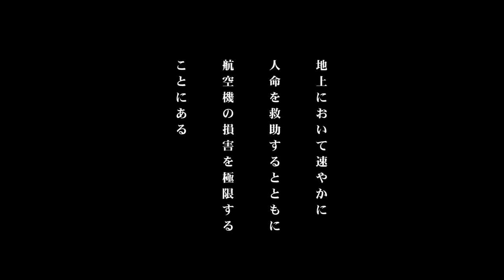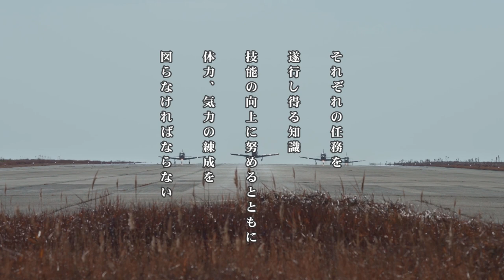【潜入】心を燃やす小月航空基地地上救難班【Infiltrate】Ozuki Air Base Crash Crew Team with burning hearts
消防⁉　いいえ、小月航空基地で航空学生やホワイトアローズにも負けない燃えるように熱い心を持った地上救難班の雄姿をご覧あれ！
Firefighting!? Watch the valiant Crash Crew Team of Ozuki Air Base, whose passion is as strong as aviation cadets and White Arrows!

【目次】
00:00　プロローグ
03:55　出動！
04:55　消火開始
05:31　要救助者救出
05:48　消火完了
06:26　帰　還

その他のYouTube動画はこちら
Here are other YouTube videos.
再生回数245万回以上！【VR体験搭乗】超絶技巧ホワイトアローズ
【３ＤＶＲ体験搭乗】〈第２弾〉超絶技巧ホワイトアローズとアクロバットに挑戦！

防衛省装備品紹介ホワイトアローズ
【アクロバット飛行】海上自衛隊ホワイトアローズ(15分版)
【超絶技巧】海上自衛隊ホワイトアローズ(5分版)
【アクロバット飛行】海上自衛隊ホワイトアローズ(1分版)